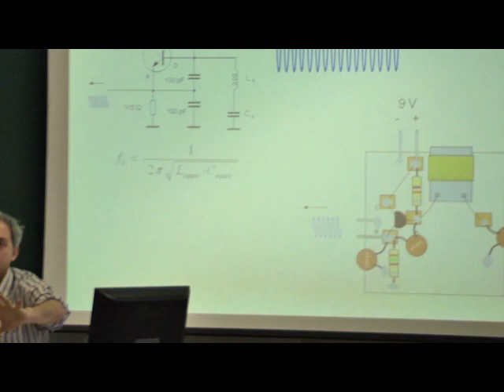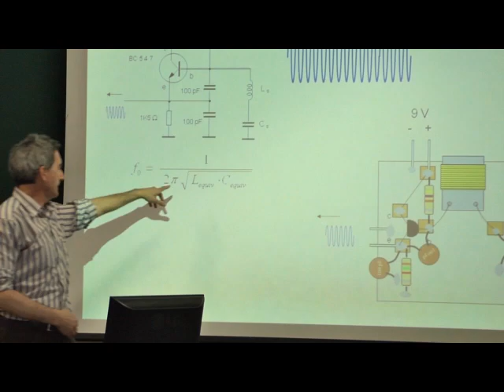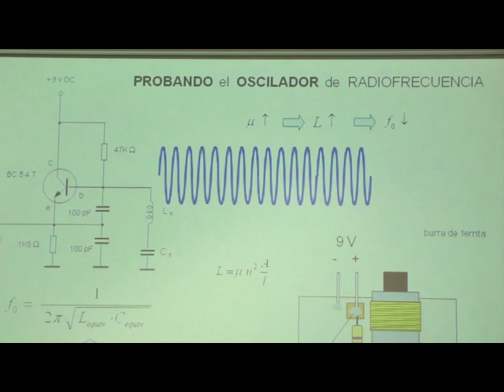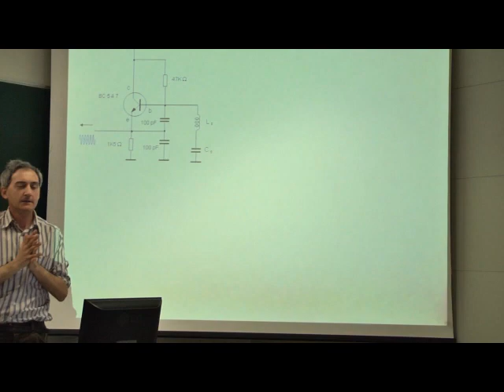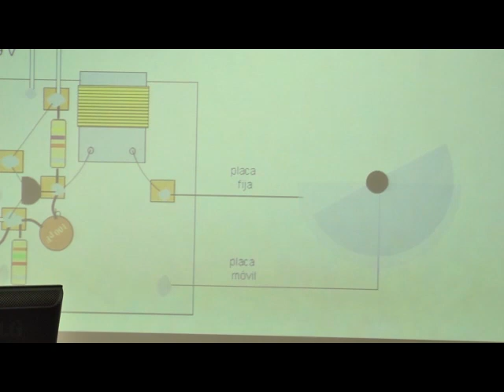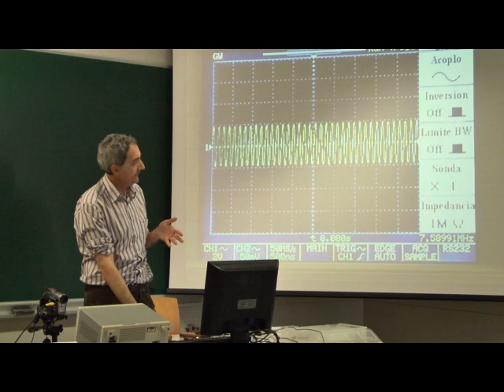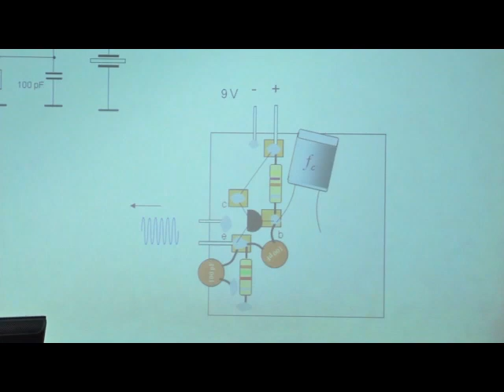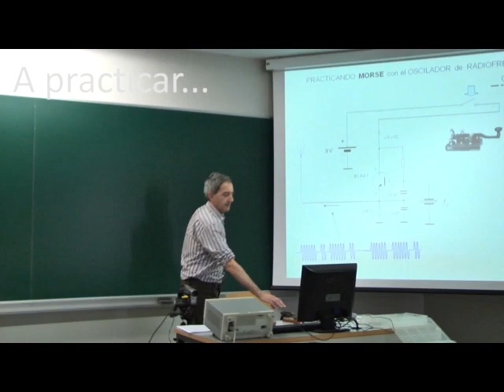Probando el oscilador de radiofrecuencia